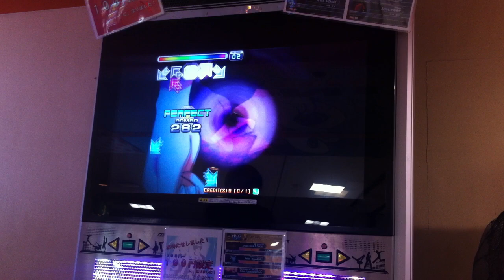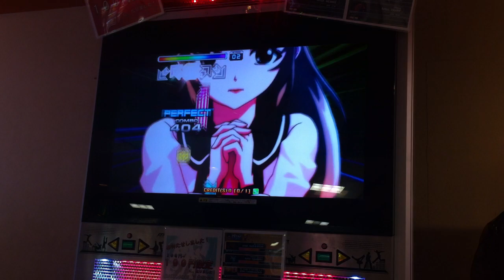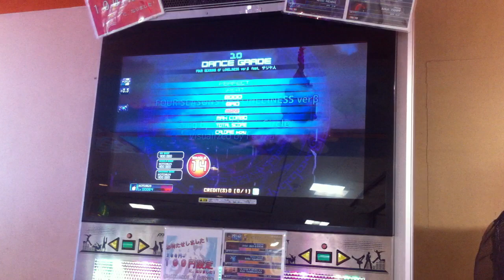Pump it up PRIME 2015 JE - FOUR SEASONS OF LONELINESS S14 (Tatsh music circle)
Player : KOTORI29

1 great all combo